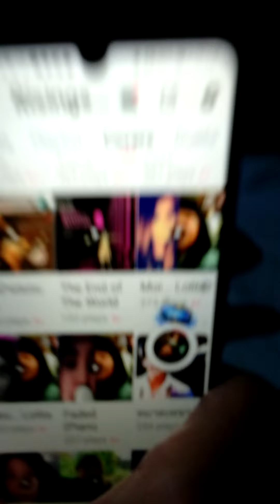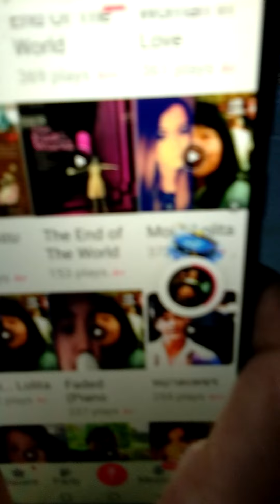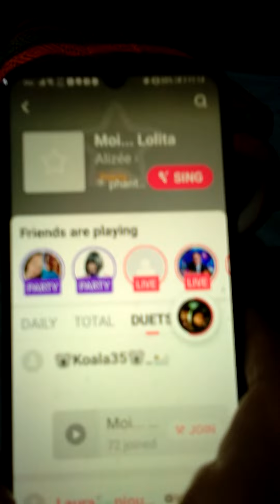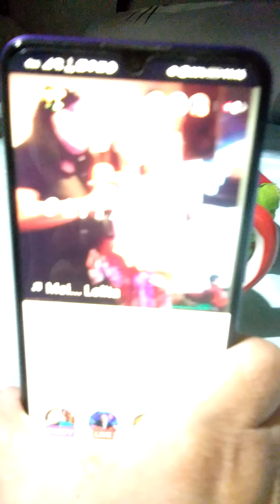เพลง Moi Lolita